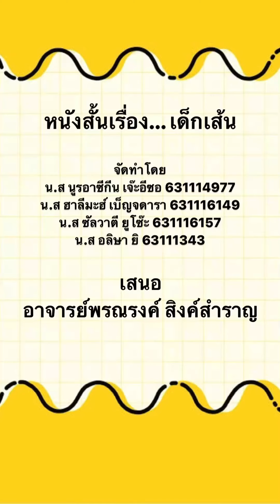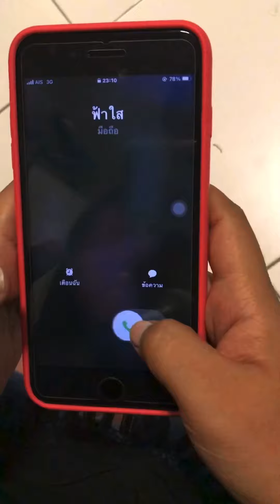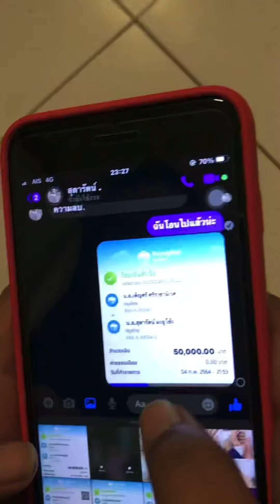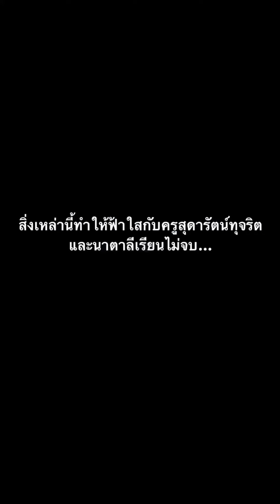หนังสั้นเรื่อง เด็กเส้น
นางสาวนูรอาซีกีน เจ๊ะอีซอ 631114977
นางสาวฮาลีมะฮ์ เบ็ญจดารา 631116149
นางสาวซัลวาตี ยูโซ๊ะ 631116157
นาวสาวอลิษา ยิ 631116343